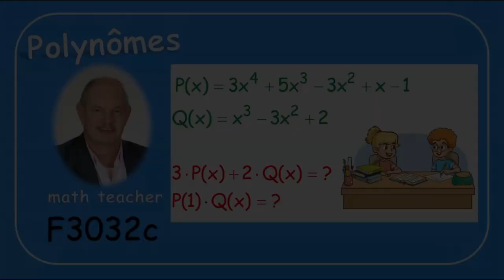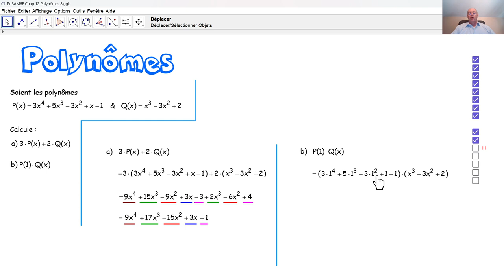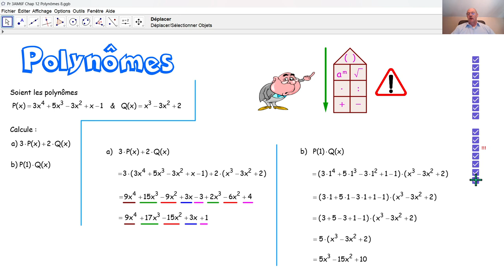F3032c Polynômes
F3032c Nous opérons avec des polynômes.